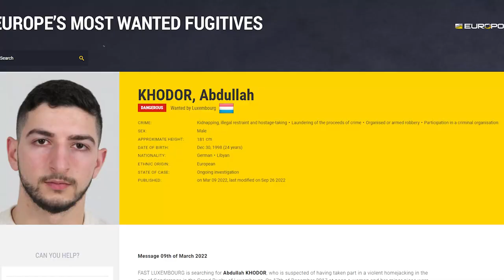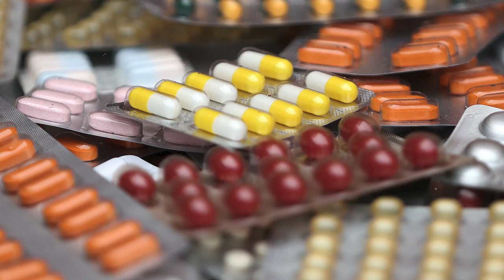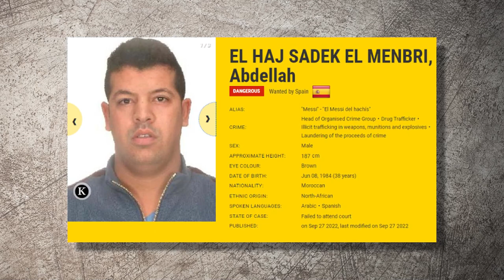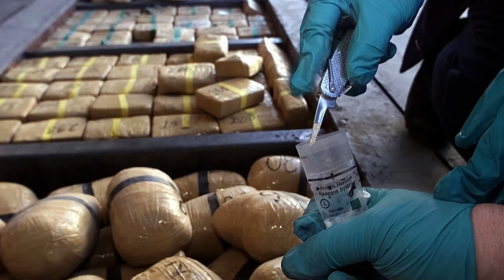Top 7 BIGGEST Criminals That SHOCKED The Industry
The world’s most dangerous criminals are those, who have committed terrifying crimes in their lives. There are so many criminals who have committed crimes, taking the lives of innocents. Most of them are on Europe's wanted list.

So in this video, we are going to talk about the “Top 7 BIGGEST Criminals Of Europe.” The video is going to be amazing so make sure you stick to the end.